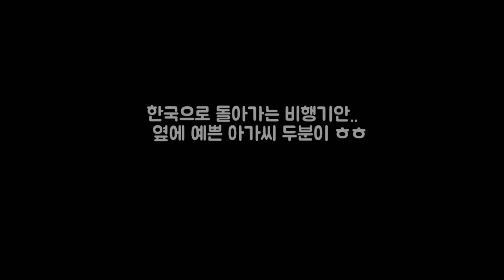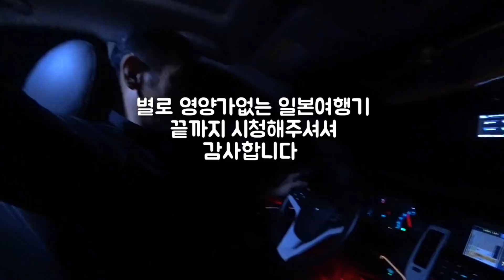일어 한마디 못하는 똘아이가 무작정 일본가기 9부 (한국복귀와 여자칭구 재회)